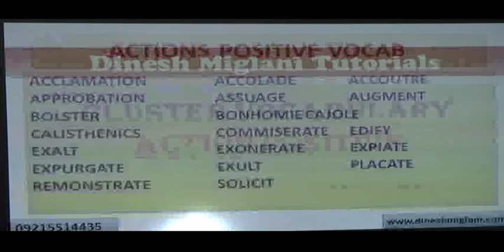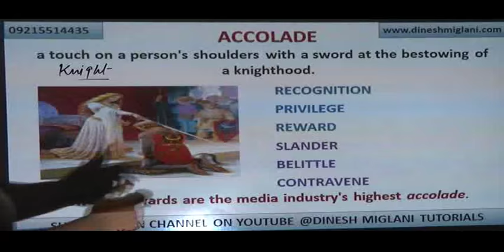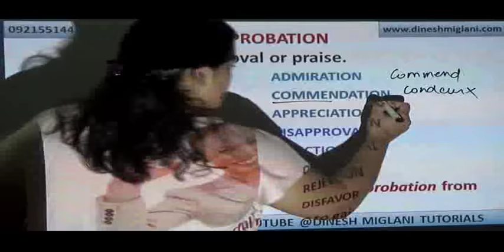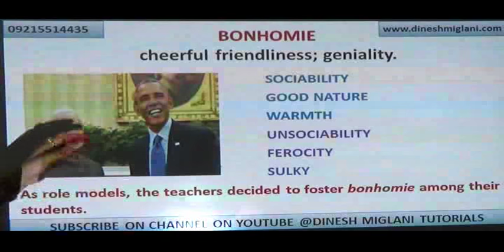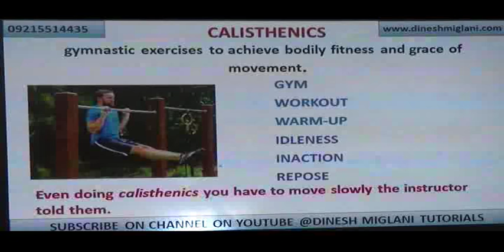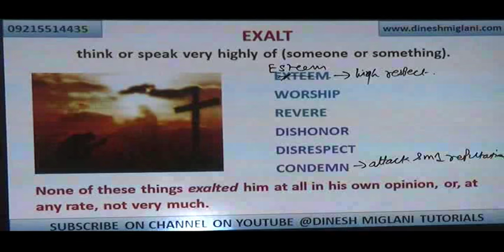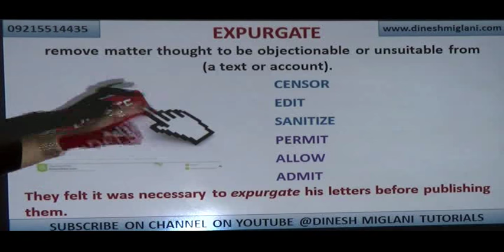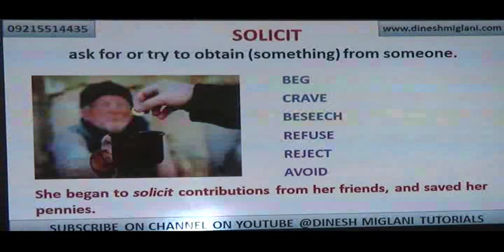BEST CLUSTER PICTURE BASED VOCABULARY : POSITIVE ACTION FOR CAT, SSC, GRE, GMAT